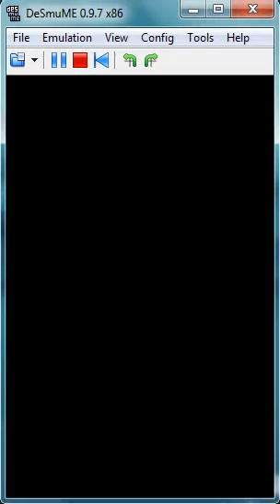Pokemon soul silver part 1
First part of my walkthrough of pokemon soul silver chose between Chikorita the defensive starter, Cyndaquil the speedy starter, or Totodile the offencive starter.